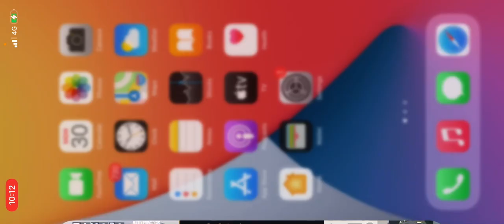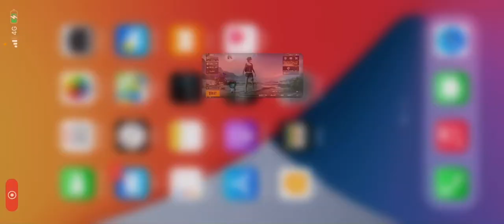PUBG/SRIDHAR OP/TDM ROOM MATCH SRIDHAR TEAM VS VICKY TEAM 3v3😈😈😈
NAME : SRIDHAR OP

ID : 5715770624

CONTROL : 3FINGER GYRO PLAYER